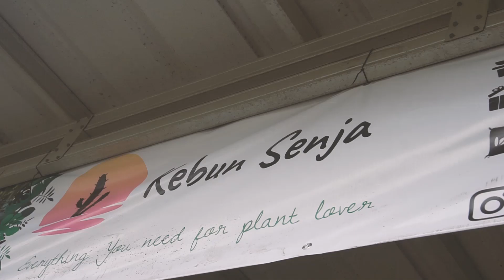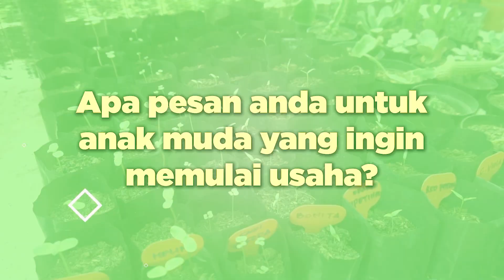Kelompok 6 UMKM Kebun Senja